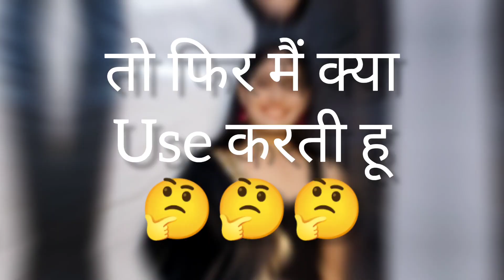Bra under blouse/किस Blouse के साथ कौन सा Blouse पहनें/Backless/haulter neck/transperent blouse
My blouse Collection part-01

➡️My Blouse Collection part-02(Border वाली saree  का कैसा blouse बनवाये)

➡️My blouse Collection part-03(Net की saree  के साथ कैसा blouse सिलवाये)

➡️My blouse Collection part 4

➡️Latest neckline (My blouse Collection part 5)

The tool i used in dis video
boya mic

piya chauhan

I M not expert in dis field I M just expressing my openion which is Completely based on my Experience..
All content nd image of this channel belongs to only me,google (without issue of copyright) nd you tube library😇
Piya chauhan
Finding happines with